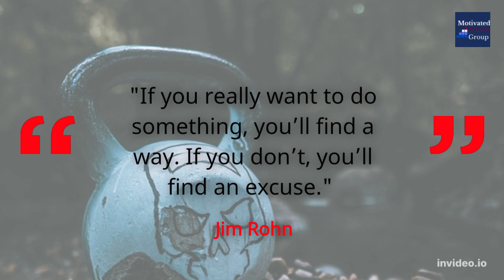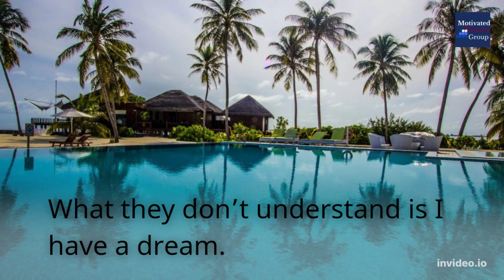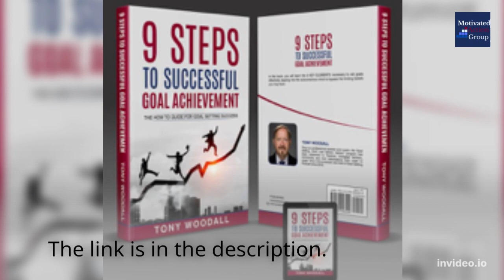Are You Making Excuses Why You Can't Succeed?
Are You Making Excuses Why You Can't Succeed? STOP IT NOW!

It’s time to start setting your goals for the coming year, quarter, and month. There is no right time to start.

You can learn how to create your goals and objectives by reading my book, 9 Steps to Successful Goal Achievement: The How-To Guide for Goal Setting Success.

The 9 Steps uses proven concepts to make it easier to change your subconscious mind and overcome limiting beliefs that have held you back from being successful.

BUY 9 Steps to Successful Goal Achievement by Tony Woodall on Amazon